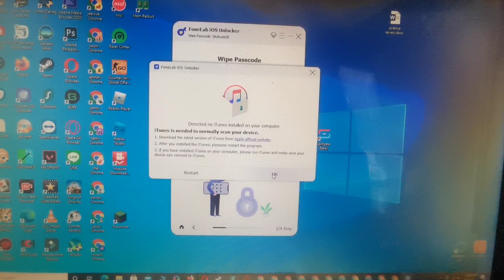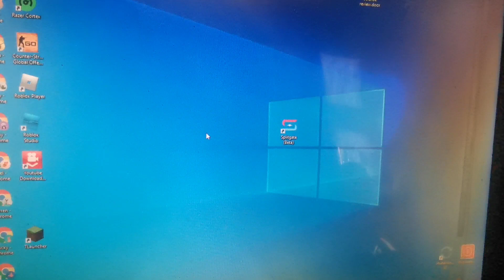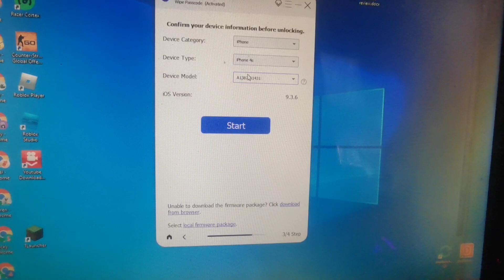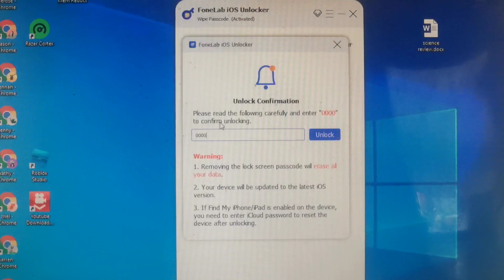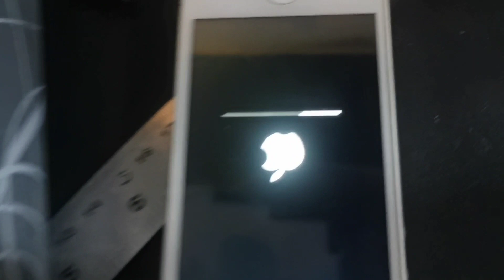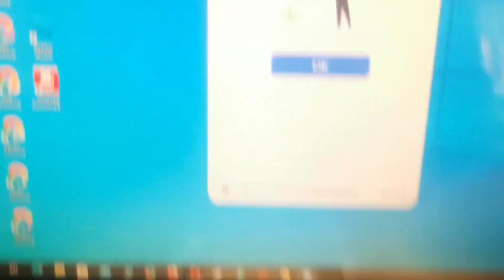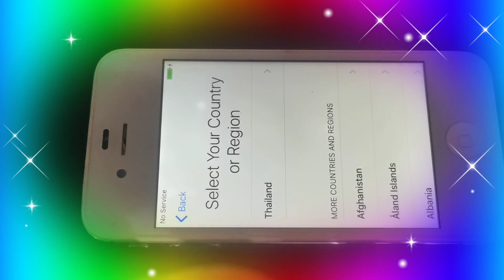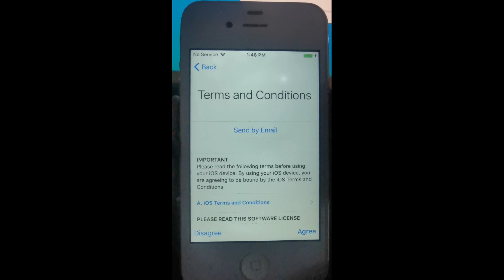icloud lock (bypass icloud activation)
attention! do not do anything to your phone if you doesn't have enough knowledge in doing so. what i am doing is just sharing my simple knowledge and this is my first time doing icloud bypass and it was successful for me. thanks for your support guys.